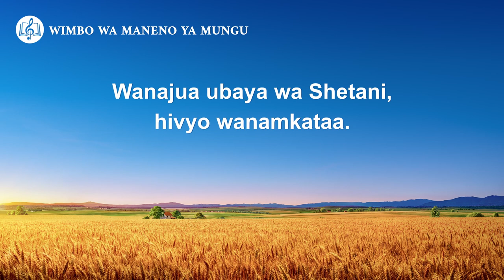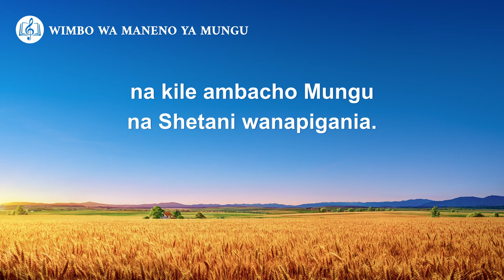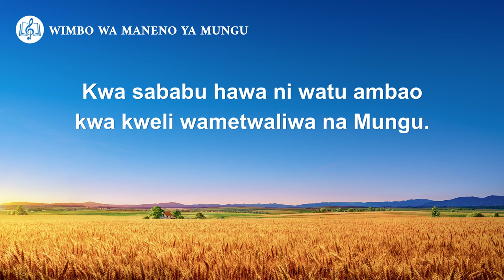Wimbo wa Kikristo | Umuhimu wa Mungu Kumsimamia Binadamu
Usimamizi wa Mungu ni ili kuwapata binadamu
wanaomwabudu na kumtii Yeye.
Ingawa wamepotoshwa na Shetani, hawamwiti baba tena.
Wanajua ubaya wa Shetani, hivyo wanamkataa.
Wanakuja mbele ya Mungu, wanakubali adabu na hukumu.
Wanajua kile kilicho kibaya, na kile ambacho ni kitakatifu.
Na wanajua ukuu wa Mungu, na uovu wa Shetani.
Jamii kama hii ya binadamu haitamfanyia Shetani kazi wala kumwabudu tena.
Kwa sababu hawa ni watu ambao kwa kweli wametwaliwa na Mungu.
Hii ndiyo sababu Mungu anamsimamia mwanadamu.

Katika usimamizi wa Mungu wa wakati huu,
mwanadamu ni lengo la upotovu wa Shetani,
yeye ni kasidi cha wokovu wa Mungu
na kile ambacho Mungu na Shetani wanapigania.
Wakati wa kazi ya Mungu,
Anampata tena mwanadamu hatua kwa hatua kutoka Shetani.
Kisha mwanadamu anakuwa karibu zaidi na Mungu …